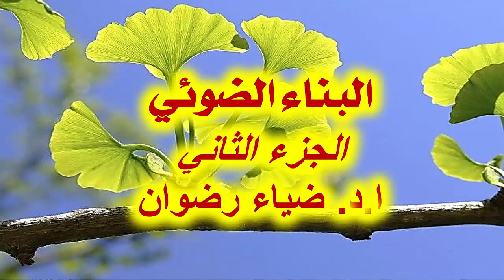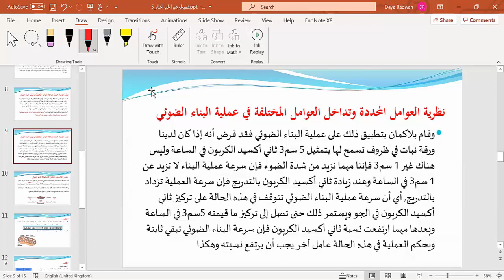البناء الضوئي الجزء الثاني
موقع د. ضياء رضوان

العوامل المؤثرة علي عملية البناء الضوئي
1- ثاني اكسيد الكربون:
زيادة تركيز ثاني أكسيد الكربون يؤدي إلى زيادة سرعة عملية البناء الضوئي وإذا زاد تركيز ثاني أكسد الكربون في البيئة الخارجية بدرجة عالية انخفضت سرعة عملية البناء الضوئي ويعزى ذلك لأثرها السام على النبات وإغلاقه لثغوره حماية لنفسه من هذا التأثير.
2- الضوء:
يزداد معدل البناء الضوئي مع ارتفاع شدة الضوء و لكن إذا زادت شدة الإضاءة بدرجة كبيرة ، واستمر تعرض النبات للضوء العالي مدة طويلة ، فإن ذلك يؤدي إلى انخفاض نشاط البناء الضوئي نتيجة تكسير الكلوروفيل في البلاستيدات.

3- درجة الحرارة:
تتأثر علمية البناء الضوئي بدرجات الحرارة زيادةً ونقصاناً حيث أنها تؤثر علي الانزيمات الخاصة باتمام عملية البناء الضوئي. ارتفاع درجة الحرارة (6-37 درجة مئوية) يسرع من حدوث عملية البناء الضوئي ولكن مع الزيادة المفرطة في درجة الحرارة (أكثر من 55 درجة مئوية) يؤدي ذلك إلى الانخفاض في معدل البناء الضوئي وبذلك تتأثر العملية .
4- الماء:
يمثل الماء أداة أولية فى عملية البناء الضوئى , هذا بالإضافة إلى أن سيتوبلازم الخلية ما هو إلا محلول مائى . فعند نقص كمية الماء تزداد لزوجة الستوبلازم و بذلك تقل حركة المحتويات و تتوقف كثير من العمليات الحيوية منها عملية البناء الضوئى.

5- الأكسجين:
يؤثر الأكسجين على معظم العمليات الحيوية فى الكائنات الحية و ذلك لأنه لازم لعملية التنفس و التى من نتيجتها إنتاج الطاقة اللازمة لكل العمليات الأخرى , و منها بناء الانزيمات اللازمة لعملية البناء الضوئى.
6- الكلوروفيللات:
الكلوروفيل من العوامل الضرورية الأساسية لحدوث عملية البناء الضوئى فأجزاء النبات الخالية من الكلوروفيل لا يمكنها القيام بهذه العملية. هناك أنواع مختلفة من الكلوروفيللات كلوروفيل أ , ب , ج, ومن المعروف أنه لا يتم بناء ضوئي في غياب الكلوروفيللات وهذه المواد الملونة تترتب في البلاستيدات الخضراء في جسيمات الجرانا وتتجاور جزيئاتها بشكل خاص يسمح بامتصاص وانتقال الطاقة الضوئية, ومن خلال هذا التركيب يمتص الكلوروفيل الضوء الأحمر والأزرق.
نظرية العوامل المحددة وتداخل العوامل المختلفة في عملية البناء الضوئي
عند دراسة أى عملية حيوية تتأثر بعدة عوامل مختلفة فإن أصغر هذه العوامل هو الذي يحدد سرعة هذه العملية, فإذا كان مثلاً في عملية البناء الضوئي متوفر ثاني أكسيد الكربون ودرجة الحرارة وكل الظروف الأخرى فيما عدا الضوء فإن سرعة العملية تكون صفر وبزيادة شدة الضوء تزداد سرعة العملية, أى أن أقل هذه العوامل هو الذي يحكم سرعة العملية وبالمثل في حالة أى عامل آخر.
وقد صاغ بلاكمان هذا المبدأ بأن قال:"عندما تتوقف عملية ما على عوامل مختلفة فإن سرعة هذه العملية يحكمه أضعف هذه العوامل“.

وقام بلاكمان بتطبيق ذلك على عملية البناء الضوئي فقد فرض أنه إذا كان لدينا ورقة نبات في ظروف تسمح لها بتمثيل 5 سم3 ثاني أكسيد الكربون في الساعة وليس هناك غير 1 سم3 فإننا مهما نزيد من شدة الضوء فإن سرعة عملية البناء لا تزيد عن 1 سم3 في الساعة وعند زيادة ثاني أكسيد الكربون بالتدريج فإن سرعة العملية تزداد بالتدريج, أي أن سرعة عملية البناء الضوئي تتوقف في هذه الحالة على تركيز ثاني أكسيد الكربون في الجو ويستمر ذلك حتى تصل إلى تركيز ما قيمته 5سم3 في الساعة وبعدها مهما ارتفعت نسبة ثاني أكسيد الكربون فإن سرعة البناء الضوئي تبقي ثابتة ويحكم العملية في هذه الحالة عامل آخر يجب أن يرتفع نسبته وهكذا